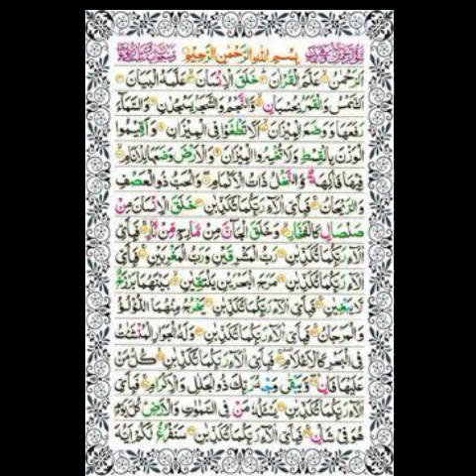Surah Rehman |beautiful recitation| rohani jesmani or Prashant kalea